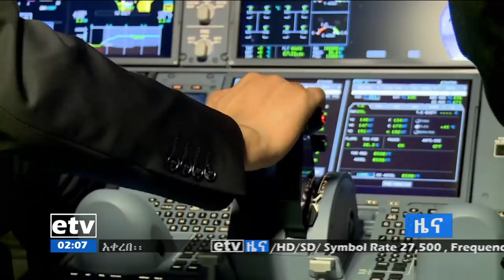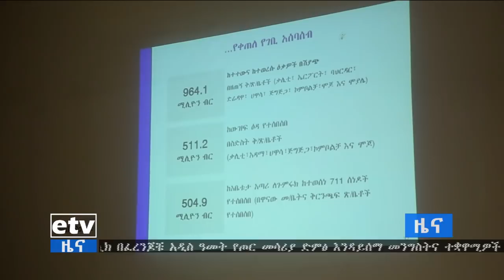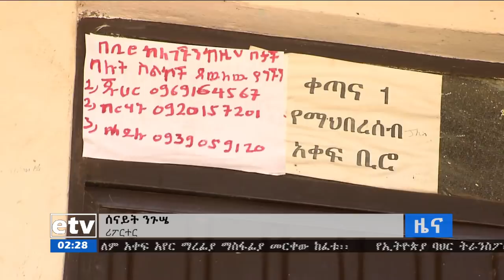EBC ኢቲቪ ምሽት 2 ሰዓት አማርኛ ዜና …ጥር 19/2011 ዓ.ም